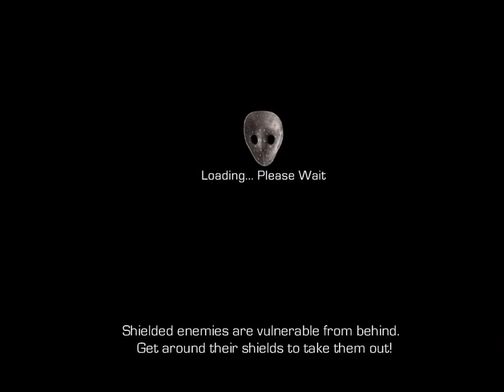Let's Play Enslaved Odyssey to the West Premium Edition part 14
What is Enslaved: Odyssey to the West?

Enslaved: Odyssey to the West is an action-adventure platform video game developed by Ninja Theory and published by Namco Bandai Games. It was released on PlayStation 3 and Xbox 360 on October 5, October 7 and October 8, 2010 in North America, Australia, Japan and Europe respectively. A premium version, featuring all DLC content, was made for Microsoft Windows and was later released on October 25, 2013.

The story is a re-imagining of the novel Journey to the West written by Wu Cheng'en. Unlike the original story that was set in a fantastical version of ancient China, the game is set 150 years in a future post-apocalyptic world following a global war, with only remnants of humanity left, along with the still active war machines left over from the conflict. Like the original story however, the plot revolves around someone who forces the help and protection of a warrior, with many characters sharing the same names and roles. The game's story was written by Alex Garland, with voice talent and motion capture from Andy Serkis and Lindsey Shaw.
Plot:

Enslaved is a story set 150 years in the future where a global war has ravaged the Earth, destroying much of the human race and leaving the world to be plagued by robots left over from the conflict, known as "mechs". Although they are from a bygone era, they are still following their programming and seek to completely eradicate hostiles - in this case humanity.